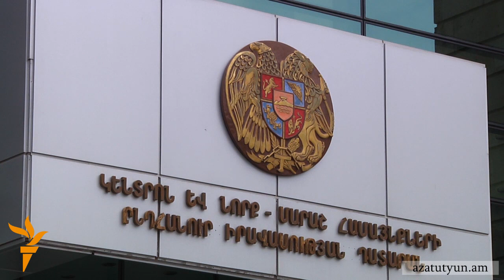Պետբյուջեի գումարները մսխվել են մալուխների, պատուհանների «օգնությամբ»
Վերահսկիչ պալատի նախագահ Իշխան Զաքարյանը, հունիսի 13-ին ԱԺ-ում ներկայացնելով պետական գնումների գործընթացի վերաբերյալ հաշվետվությունը, փաստեց, որ երկրի կարիքների համար ձեռք բերվող ապրանքների եւ ծառայությունների համար պետությունը վճարում է դրանց իրական արժեքից շատ ավելի մեծ գումարներ: Վերահսկիչ պալատի նախագահը խորհրդարան էր եկել մալուխով, որպեսզի պատգամավորներին փաստացի ցույց, թե ինչպես են պետական բյուջեին հաշվին 100 դրամանոց մալուխը գնում 1000 դրամով: